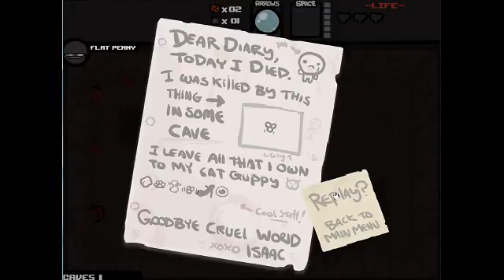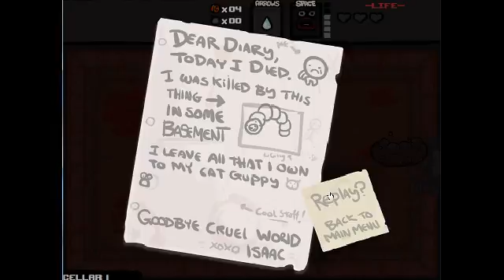Binding of Isaac Lets Play - 20 minutes of fun!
Lots of lame death but a lot of fun!  --